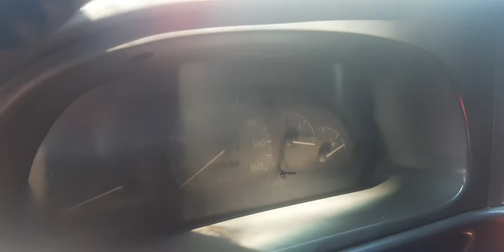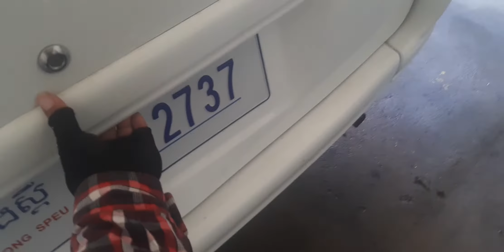SsamYong99 For Sale Price8700$ Good Car Call096 75 96 338/097 37 64 166ឡានលក់ថោកៗឡានដឹកសិស្សThankYou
ឡានលក់ថោកៗប្រភេទឡានស្អាត.

អគុណបងប្អូនដែលគាំទ្រ.